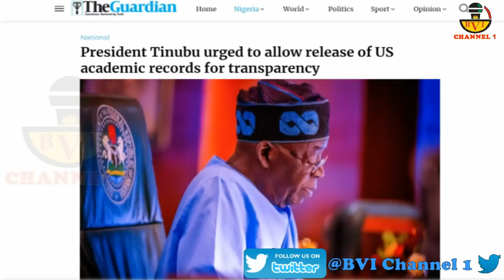Nigeria President Was A Drug Money Bag?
Nigeria Is Now...
A Subject Of Mockery
Just Look At What This Man Said
About A President Of A Whole Country

Account Details:
Naira Account:
Account Name: Bia Voice International Ltd.
Bank Name: United Bank Of Africa - UBA.
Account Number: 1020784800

Dollar (USD) Account:
Bank name: First Bank Plc
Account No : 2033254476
Swift code : FBNINGLA
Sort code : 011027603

Cheers.